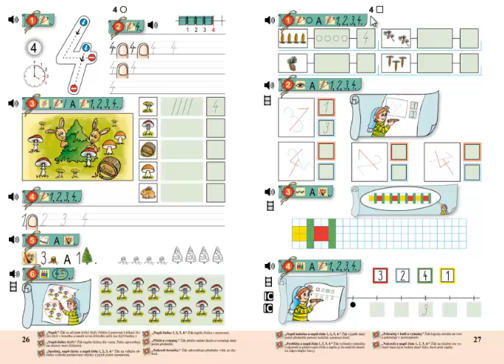Matýskova matematika 1.díl, strana 27, cvičení 2